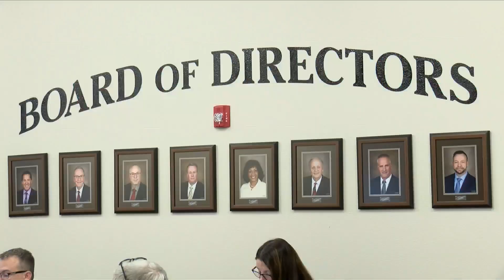More Information Needed On Electric Buses